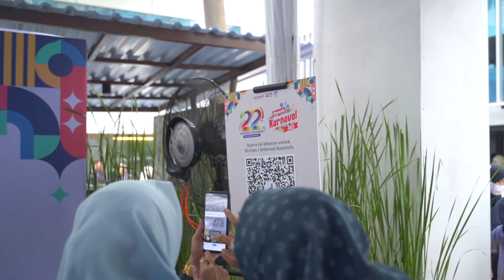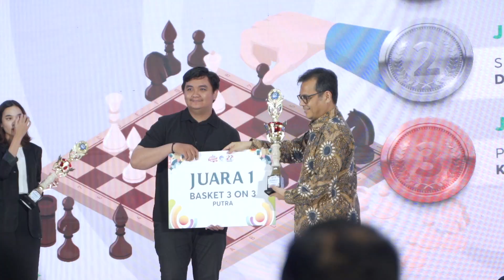𝗛𝗨𝗧 𝗞𝗼𝗺𝗶𝗻𝗳𝗼 𝟮𝟬𝟮𝟯